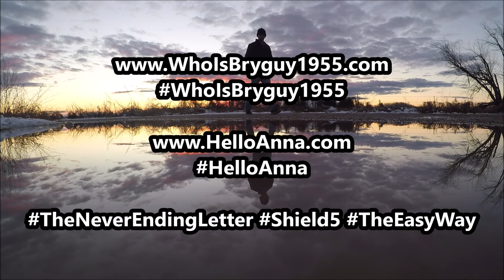The Golden Horizon